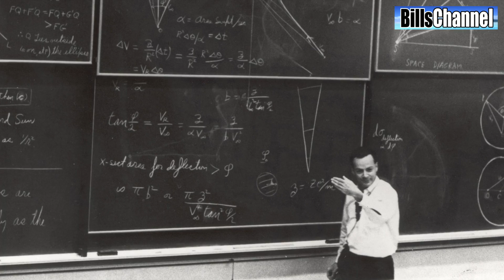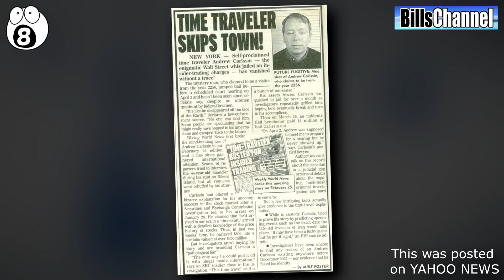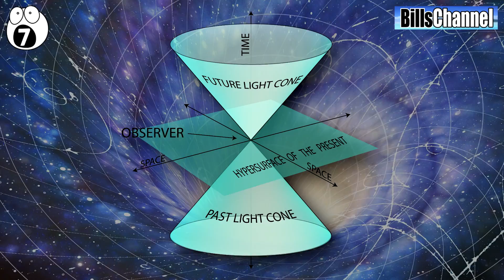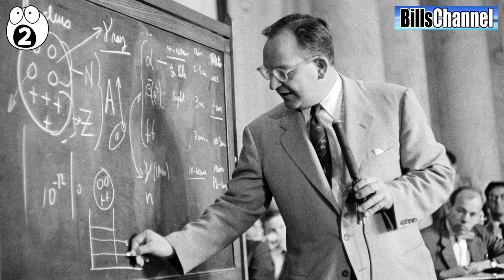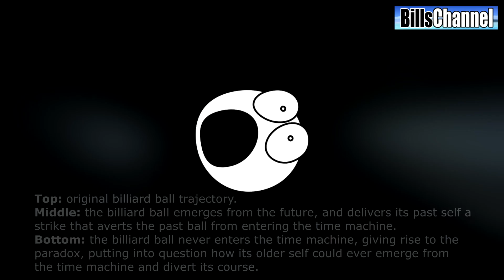10 Amazin Facts About Time Travel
The theory of time travel has been around since pretty much the dawn of time, often presented in science fiction media, captivating audiences with its mysteries. Today, Scientists continue their ever ongoing research, hoping one day to unlock the secrets of time travel.   But what is your opinion? Do you believe in time travel?  And do you think the cases explained in this video are real, or fake?